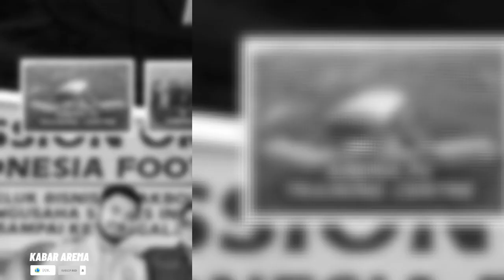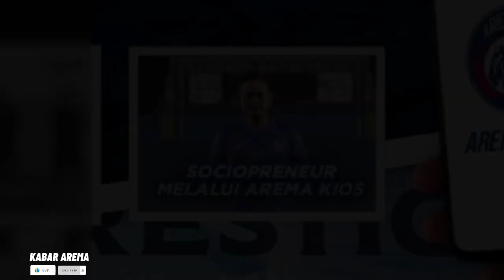DEMI AREMA SIAPKAN BANYAK TEROBOSAN! Ditangan Juragan99 Arema Semakin